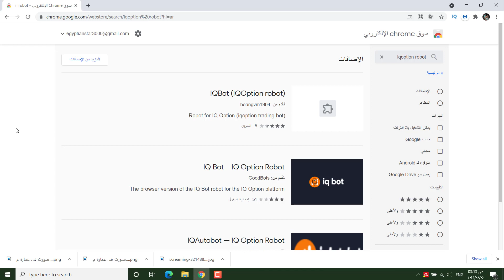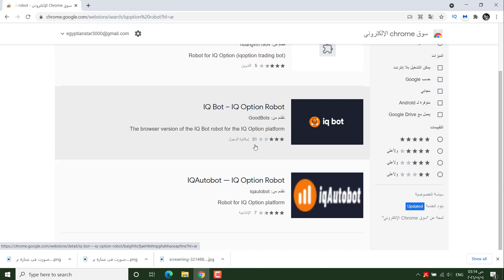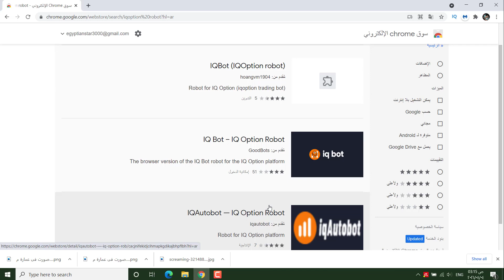iq option bot | لا تستعمل هذه البوتات على iqoption حتى لا تخسر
تحذير : لا تستعمل هذه البوتات على iqoption   حتى لا تخسر
البعض قد ينصح بهذه البوتات المنتشرة عبر سوق جوجل كروم ولكن الحقيقة ان سوق الفوركس وعقود cfd  خارج نطاق عمل هذه البوتات وكل عملها ينحصر علي البينارى اوبشن , ان استعمال iq option bot   قد يكون امر يحبذه البعض ولكنه لن يؤدى الا لخسارة اموالك عاجلا ام اجلا .
عالم الثروة والتقنية
احمد على